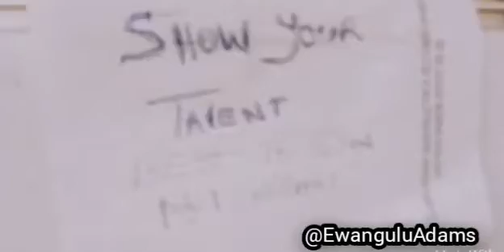show talent to win 1 millions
1milion armystatus watxh and be blessed see u in coment section